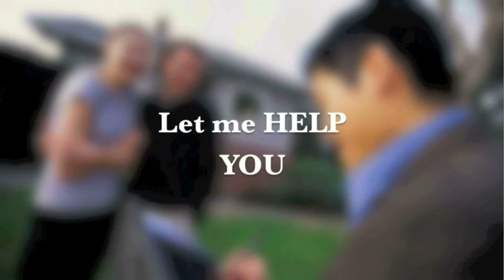Pat O'Gorman, Remax Alliance, Realtor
770 B Hillside Avenue
Victoria, BC, V8T1Z6